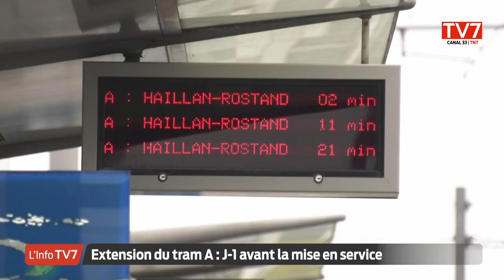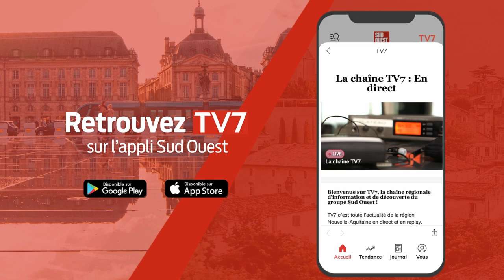Extension de la ligne du tram A : J-1 avant la mise en service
Elle sera inaugurée, dès demain matin, après quatre ans de travaux. Les ultimes essais sont en cours sur cette extension de la ligne A du tramway vers l'aéroport de Bordeaux-Mérignac. Cinq nouvelles stations ont été créés entre le carrefour des Quatre Chemins à Mérignac et l’aéroport. Un soulagement pour les commerçants, fortement pénalisés par les travaux, mais aussi pour les touristes qui pourront à présent rejoindre le centre-ville de Bordeaux bien plus facilement.